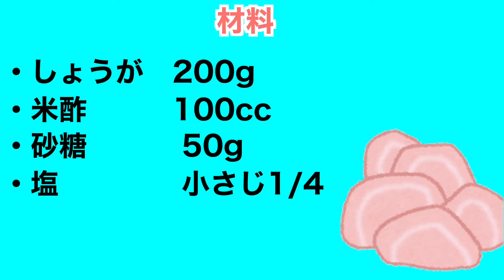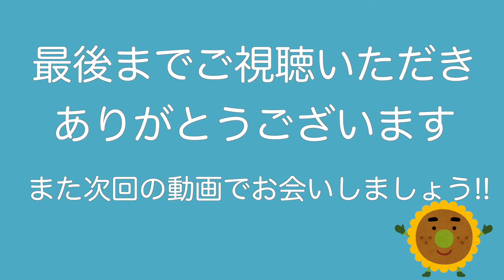さっぱり美味しい！ガリの作り方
３分３５ 秒 塩小さじ1/4の表示を忘れています。申し訳ございません。
いつも、コメント、いいね、ご視聴いただきありがとうございます。
動画投稿の励みになります。
■材料
・生姜　200g
・酢　　100cc
・砂糖　50g
・塩　　小さじ1/4
DOVA-SYNDROME
Youtubeオーディオライブラリ